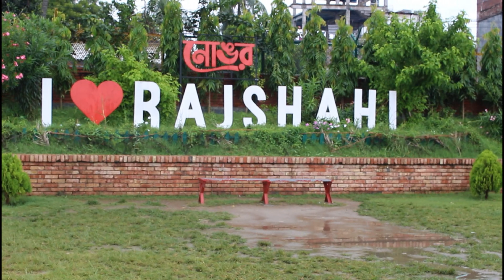Nongor youtubevideo bangladesh rajshahi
রাজশাহী মুক্ত মঞ্চ সংলগ্ন নোঙ্গর রেস্টুরেন্ট। জাতীয় দলের অধিনায়ক, দেশের ইতিহাসের সেরা উইকেটরক্ষক, ক্রিকেট কোচ-সব পরিচয়েই সফলএক মানুষের নাম খালেদ মাসুদ পাইলট। তিনি  রেস্তোরা ব্যবসায় নাম লেখালেন  ।পদ্মা পারে গড়ে তোলা রেস্তোরাটির নাম দিয়েছেন ‘নোঙর’।
জাতীয় দলের অধিনায়ক, দেশের ইতিহাসের সেরা উইকেট রক্ষক, ক্রিকেট কোচ-সব পরিচয়েই সফল এক মানুষের নাম খালেদ মাসুদ পাইলট। এবার রেস্তোরা ব্যবসায় নাম লেখালেন তিনি। পদ্মাপারে গড়ে তোলা রেস্তোরাটির নাম দিয়েছেন ‘নোঙর’। সূর্যের তাপ যতো কমে, ভিড় বাড়ে নোঙরে। পাইলটের গড়ে তোলা নোঙরে ঘরতে এসে খুশি দর্শনাথীরা।  যারা খুব বেশি খোলামেলা জায়গা পছন্দ করেন, ঘুরতে যান, তারা অবশ্যই নোঙরে আসবেন
Anchor restaurant adjacent to RajshahiMuktamanch. The captain of the national team, the best wicket keeper in the history of the country, cricket coach - the name of a successful man is Khaled Masood Pilot. This time he entered the restaurant business. The restaurant built on Padmapara is named 'Nongar'.